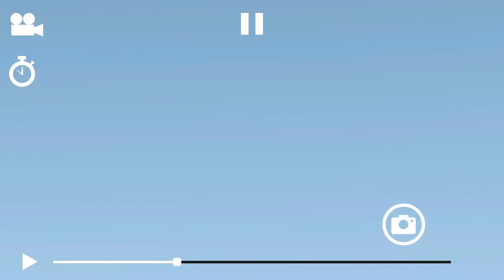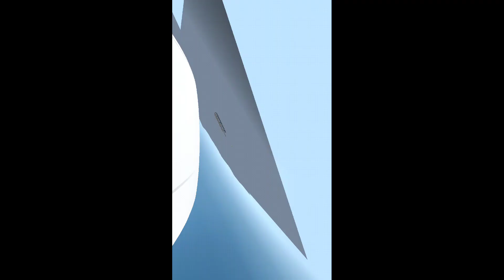Assoluto Racing - huge bug